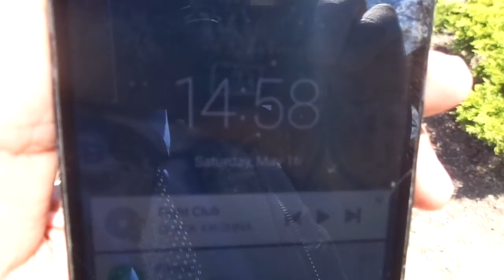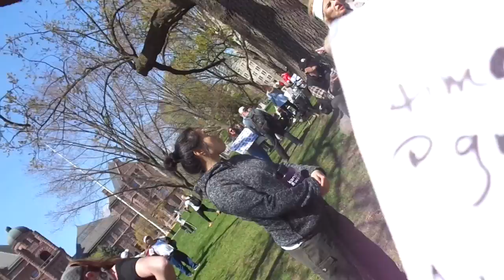RAW VIDEO Toronto May 16 Anti-Lockdown Rally: The Great Canadian House Party! Invite Everyone! 16/18